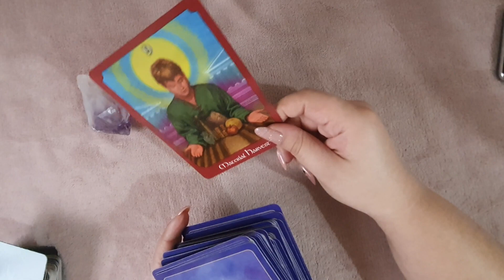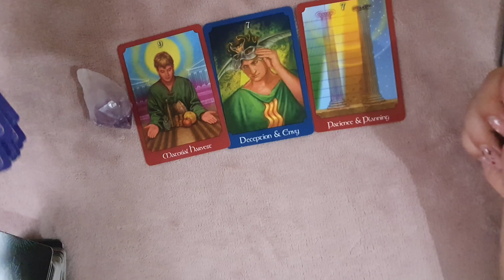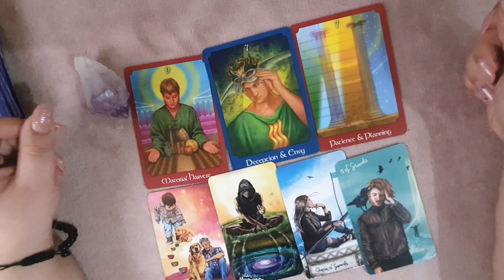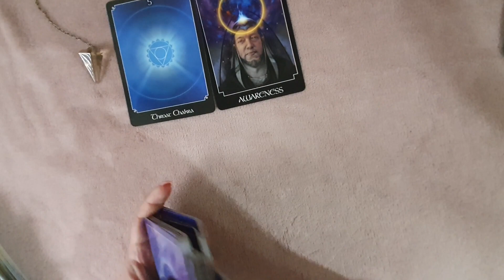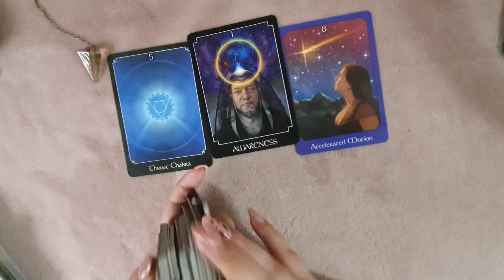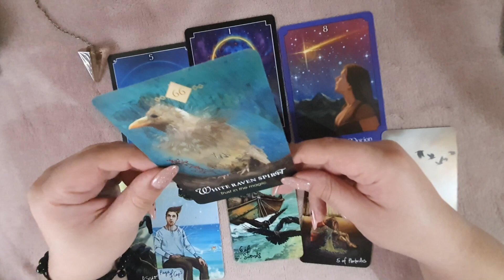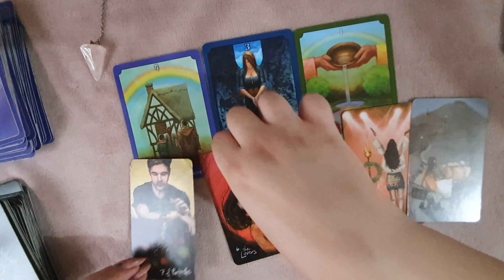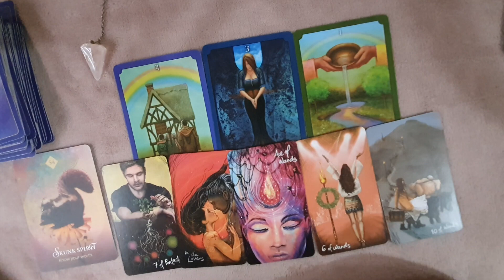1 Gând pe care persoana ta îl are despre tine și nu ți l-a mai zis - Alege o carte